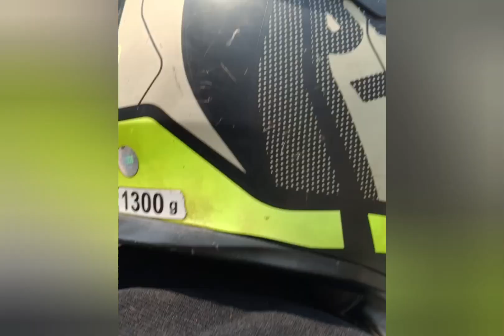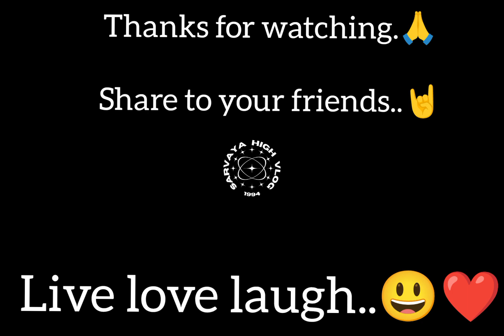Staying On Vai's Room.🤘 // Duwakot Bhaktapur.//🇳🇵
"SARVAYA THE EVERYTHING"
I adore all forms of nature and long to experience the cosmos. Birth and death are the only constants in life, and I want to use the beauty of music to change the world. I believe in the existence of a spiritual and enlightened god, and I strive to maintain a high level of philosophical, psychological,i astrological, humanistic, inspirational, and motivational thinking. I also support socialism and communism.I firmly believe in HighScience-Vedh Sanstra, Truth, High, Peace, and Love. I aspire to live a free life while never losing sight of humanity as a guy who shares revolutionary ideas and an inner life with the thunder of rock 'n' roll.